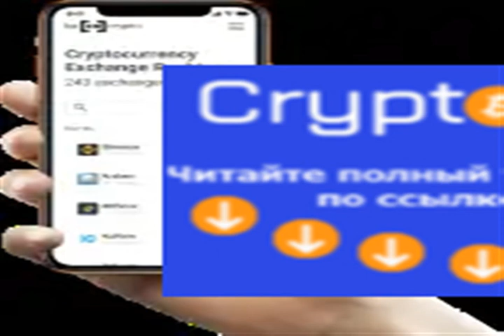Will The Anonymous Time Travelling Bitcoin Predictions Be Validated?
The Bitcoin price is nearing the resistance area at $9600